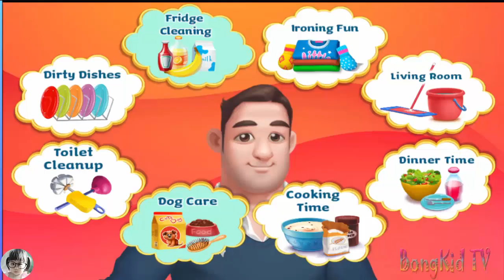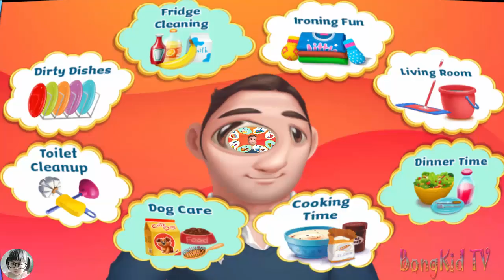Daddy Little Helper ❤ Baby Video For Kids By Bong Kids TV [ Tabtale Game 5 ]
Help Daddy clean up the house before Mommy comes home!

Silly Daddy can't get anything right! Help Daddy clean up & organize the messy house! Be the best little helper around with tons of fun-filled & engaging home activities! Wash dirty dishes, prepare dinner, iron the laundry, tidy up the living room and more! It?s time to care for Daddy!

Uh oh, this house is a mess! Can you care for Daddy & help organize the house before Mommy comes home? Do the laundry, care for the puppy, clean the messy toilet & more! Don?t forget to leave Mommy a loving note on the fridge! Helping around the house is pretty crazy (especially when Mommy's not home!)

Features:
 Wash the dirty dishes in soapy water & put them away on the dishrack.
Bake & decorate yummy cookies in the kitchen!
Clean out the messy fridge & put the groceries away with Daddy!
 Care for your messy pet - feed him & make sure he doesn?t have lice!
 Decorate the fridge with magnets - leave a note for Mommy!
 Help Daddy iron the wrinkly clothes, fold them & put them away!
 Decorate your robot & send it off to clean the messy living room!
 Set the table with beautiful dishes for dinner! Show everyone how much you care!

ABOUT TabTale
A Google Play Top Developer, recognized for its commitment to launching high-quality and innovative apps on Android, TabTale lovingly produces games, interactive e-books, and educational experiences. With over 1 billion downloads and growing, TabTale has established itself as the creator of pioneering virtual adventures that kids and parents love. TabTale?s apps spark children?s imaginations and inspire them to think creatively, while having fun! Search ?TabTale? on Google Play and discover more incredible apps.

We hope our videos can make your kids and family happy :)